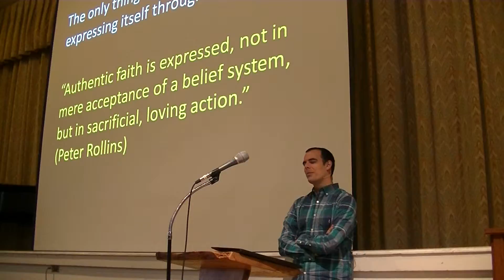Chapel 4.17.2015 2